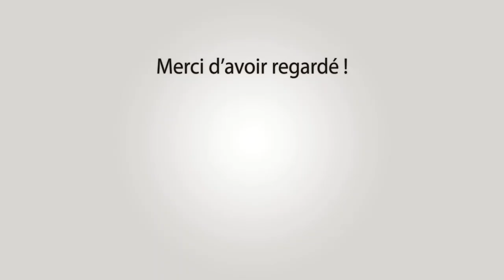SAINT GILLES GASE 28-08-2022 💦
~► Manades Vinuesa - Agnel - Labourayre - Briaux - Thibaud - Lescot

~► Outro : YLLiBzify